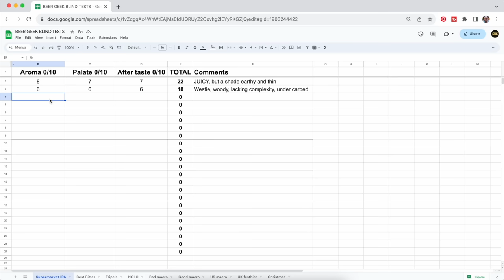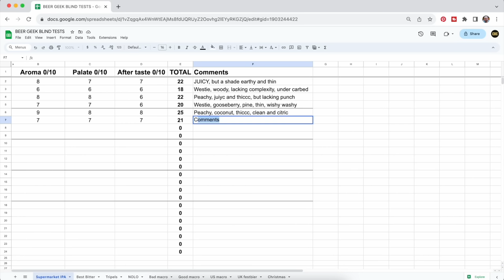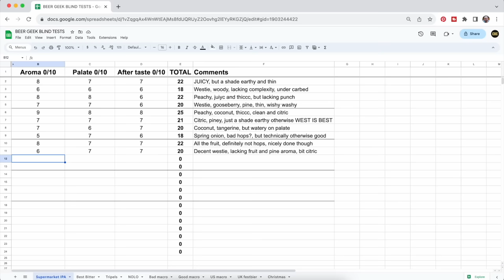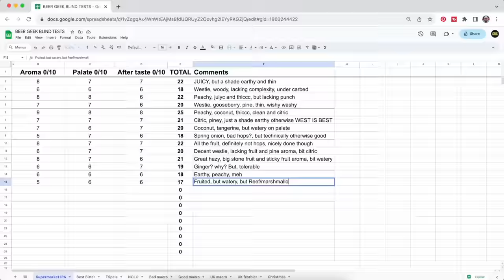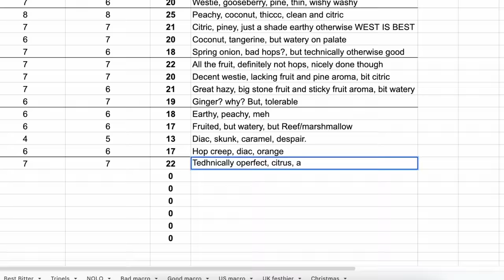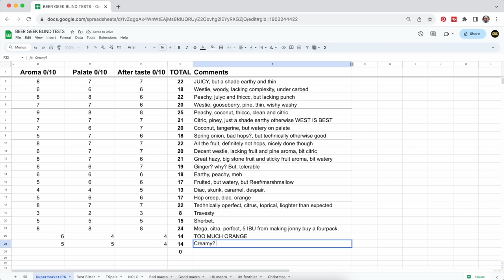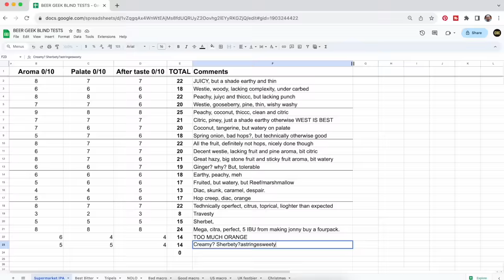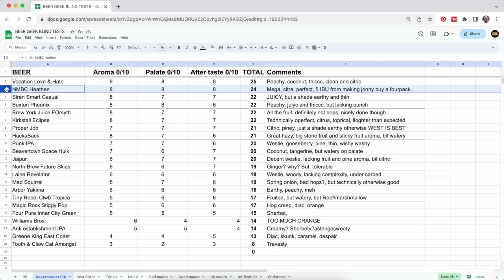Beer expert blind tastes Supermarket IPAs | The Craft Beer Channel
In one of the most requested videos ever, we finally do a blind taste test of the UK's supermarket IPAs are are pleasantly surprised and horrified in equal measure. Enjoy, or endure?